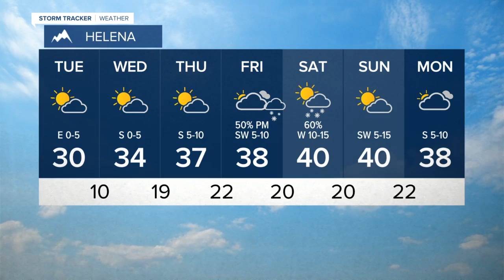Cold, but it is January